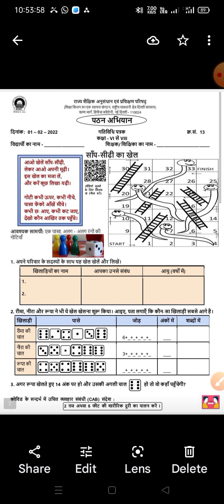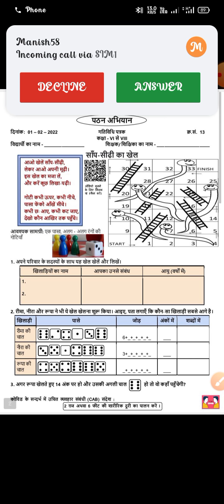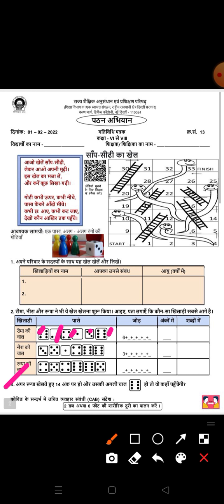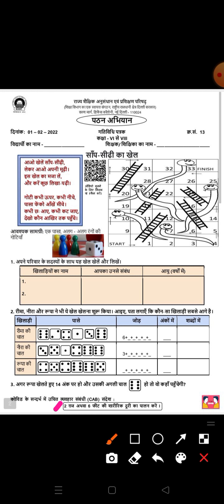to 8th doeworksheet doe 1/2/2022